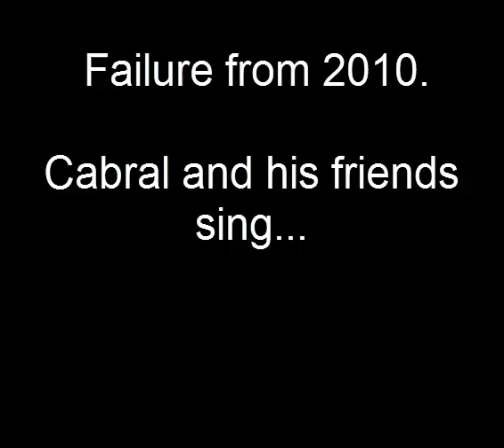12 Days of Pain: Cabral and Friends Fail!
Hey Everybody! Cabral095 here uploading another failure, however this one is from 2010, far before the era of ponies, well, at least for me. Some friends and I sang this, and I happened to find it 3 years later, still on my computer, I really need to clean it out. Enjoy, suffer, and if you want, remix this, animate it, draw pictures, have fun, expect more videos soon! And yes, we wrote out all the lyrics, practiced, then sang it.

Sidenote, these friends don't watch My Little Pony if you are curious. So they have nothing to do with the channel.